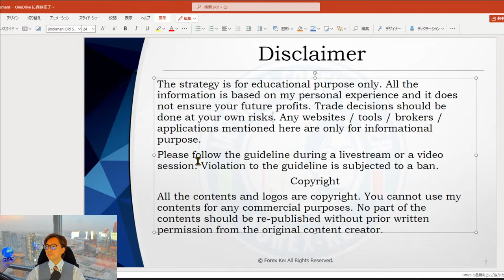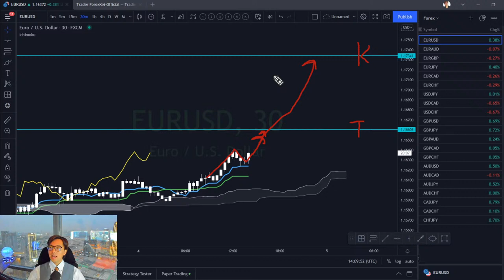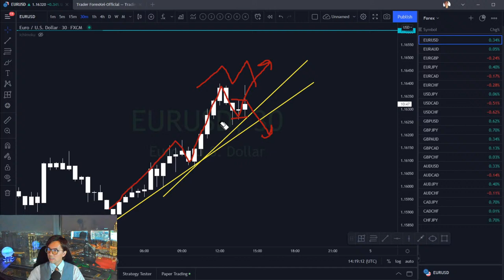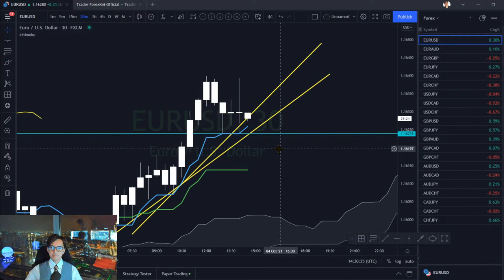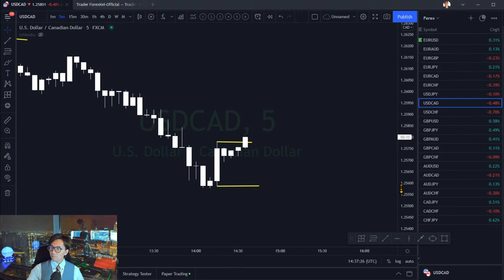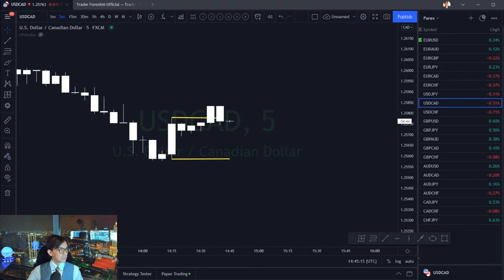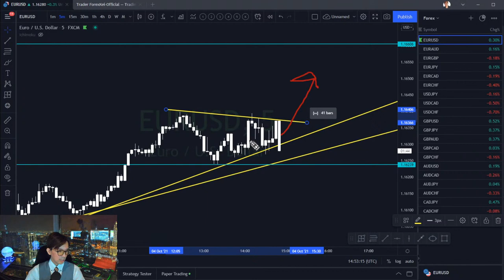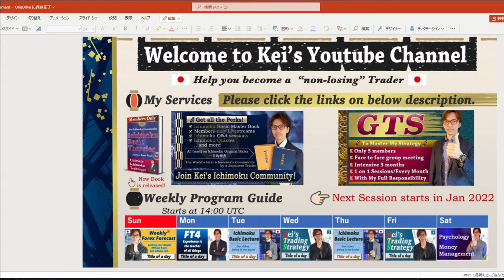White Candles and Ichimoku Analysis on EURUSD and USDCAD / 4 October 2021